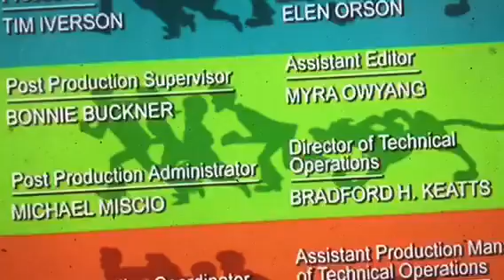MumbleBumble and What's New Scooby Doo? Remix (DISOWNED)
The reason why this video is disowned is that because as of June 14th, 2020, I now don’t care for Mumble Bumble